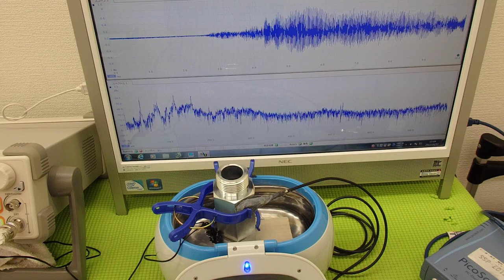超音波の応用に効果的な‹ＬＣＰ樹脂（上野液晶ポリマーＵＥＮＯＬＣＰ）›